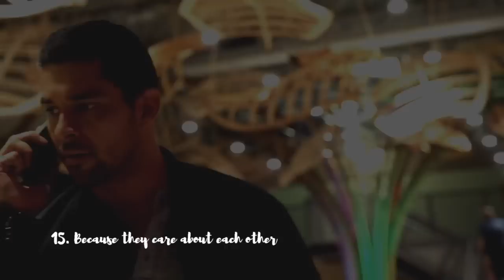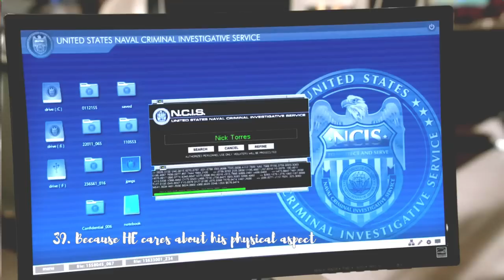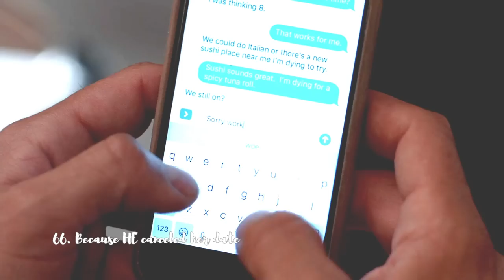101 reasons to ship torres and bishop [ncis]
ellie bishop + nick torres | ellick

watch it if you are a caskett fan